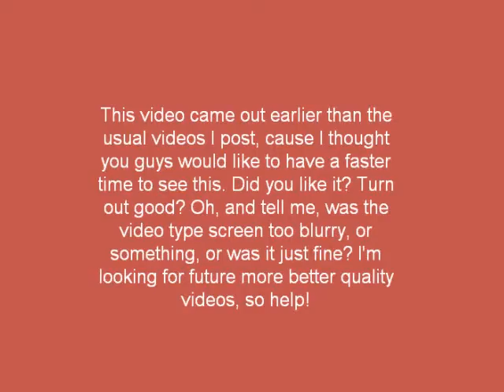Dragon Punk Episode 4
Dragon Punk Episode 4! This video came out way faster than usually it would come, cause I know you guys are itching to know what happens next. Wanna be in the movie? PM Saskuerox and i'll see if you will be approved. Please tell me any video issues, blurry, cause i'm trying out new things. Thanks!